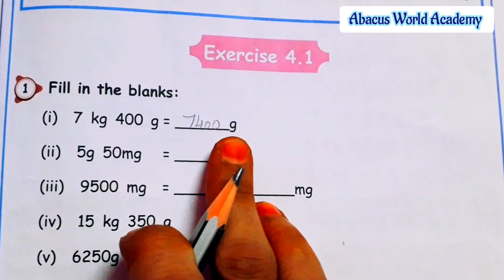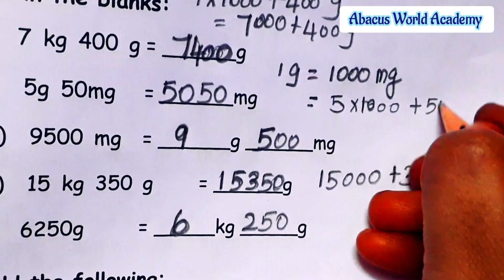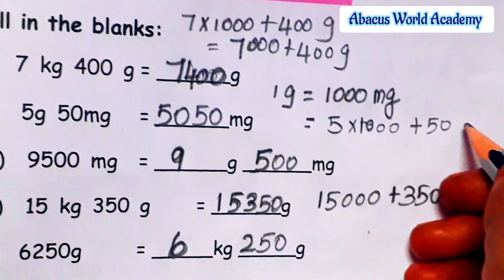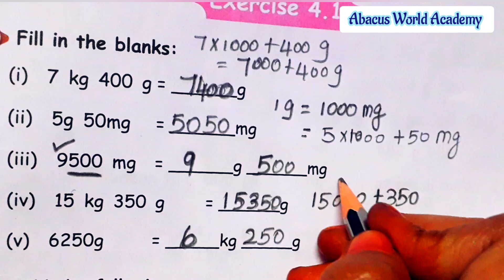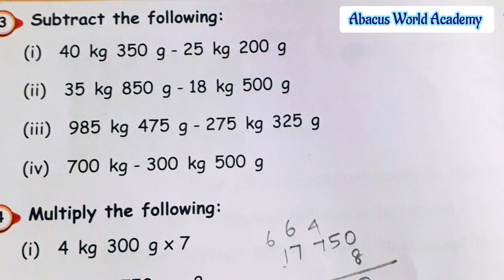5th std Maths(unit 4) Measurements,Exercise 4.1(pg no 31,32)sum1,2,3,4 Term2samacheer#newedition2023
5thmathsterm2unit4Exercise4.1pgno31 5thgrademathsTerm2unity4Exercise4.1 5thstdMathsTerm2unit4Exercise4. 1Pgno31#5thclassMathsTerm2unit4Exercise4.1pgno31_32